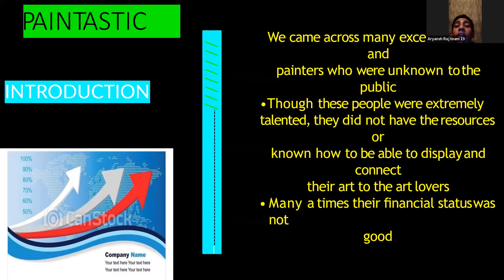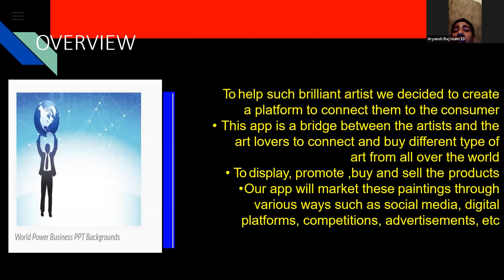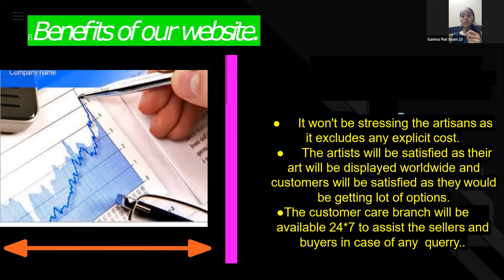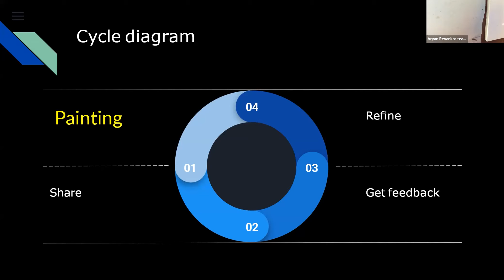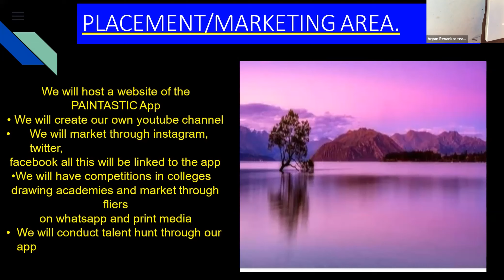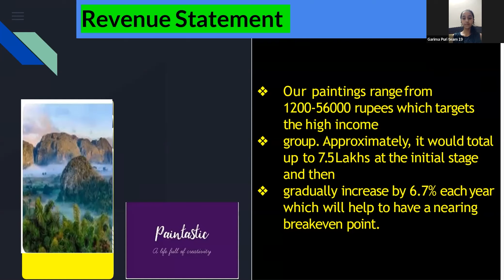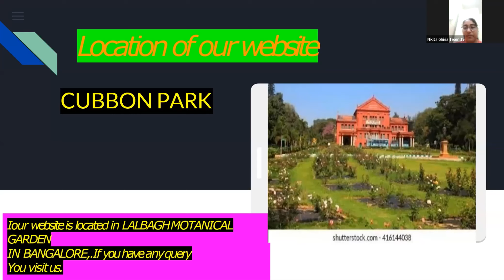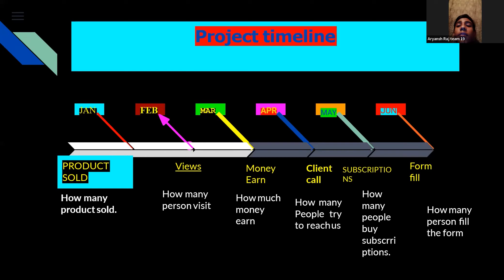Paintastic | Orphicy MiniMBA For Teens | Shark Tank Finale | Business Plan Competition